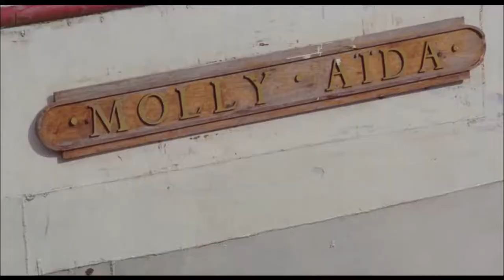Fitzcarraldo - 1982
Onze rating: Outstanding.
Regie: Werner Herzog
Hoofdrollen: Klaus Kinski, Claudia Cardinale, José Lewgoy, Paul Hittscher, Miguel Ángel Fuentes, Enrique Bohorquez...
Scenario: Werner Herzog
Muziek: Popol Vuh
Montage: Beate Mainka-Jellinghaus
Cinematografie: Thomas Mauch
Première: 1982
Genre: Drama, Avontuur, Cult
Speelduur: 157 min.
Taal: Engels
Land: West-Duitsland